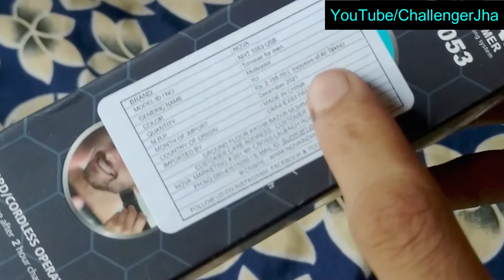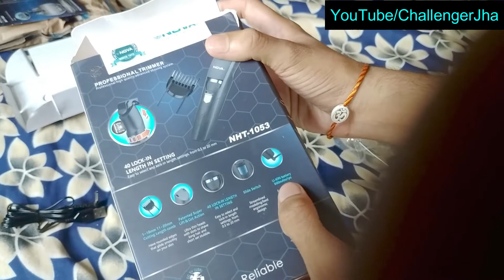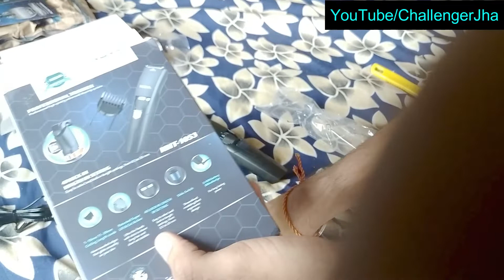(Unboxing) Best Nova trimmer at Rs. 700/- | nova trimmer review | Challenger Jha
Best Nova trimmer at reasonable price. This video contains nova trimmer review and nova trimmer unboxing. best nova trimmer at low prices with various features.

Unboxing
nova nht 1052 trimmer unboxing
nova trimmer use